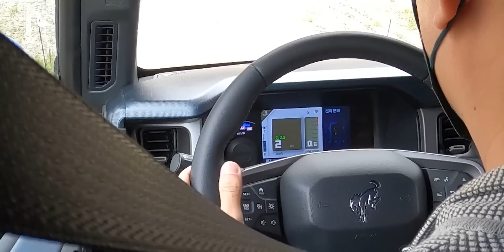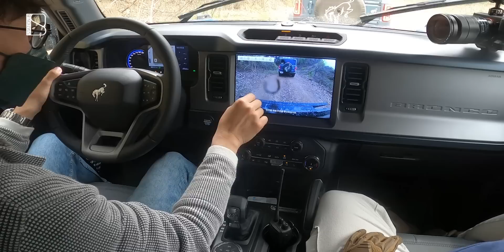포드 브롱코는 지프 랭글러보다 오프로드를 잘 달릴까?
운전 잘하시네요